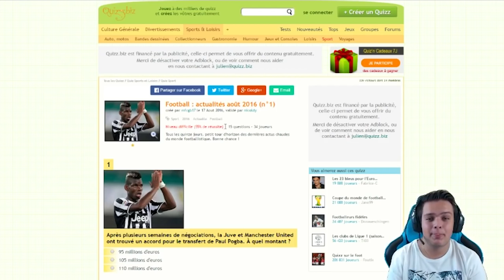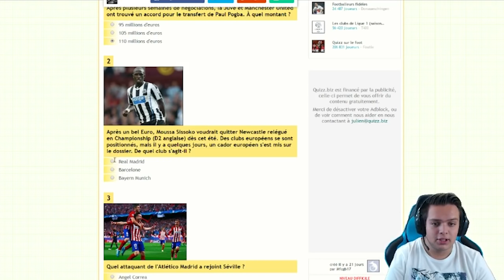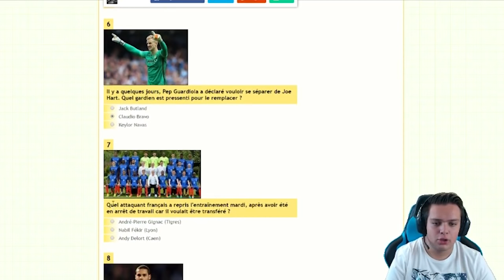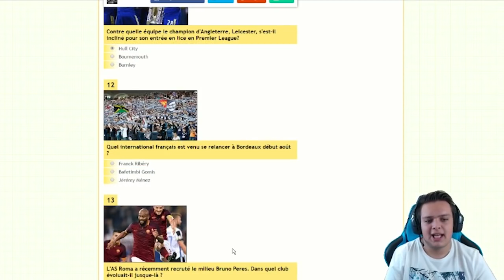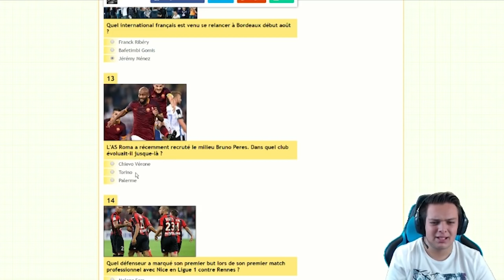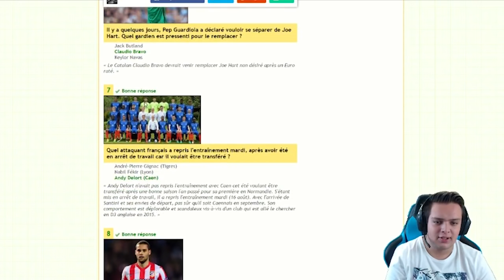QUIZ FOOTBALL #01 | RÉFLEXION !!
Facebook → Cyril MrCyri (+ de 1 700 amis)